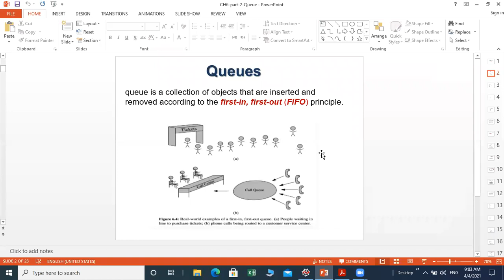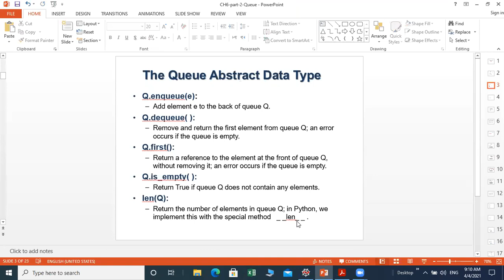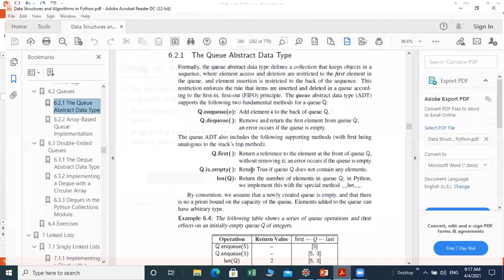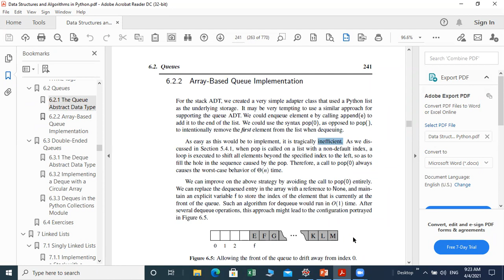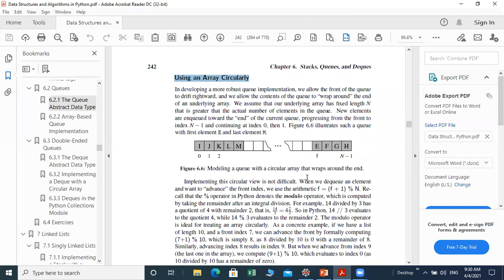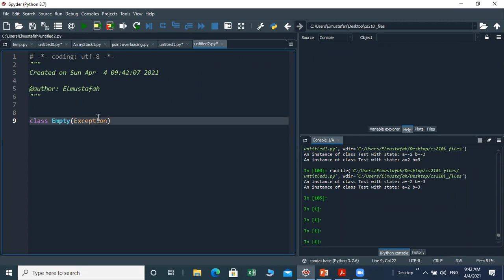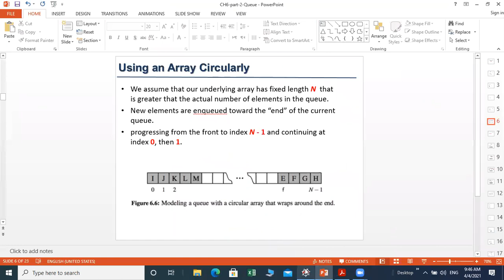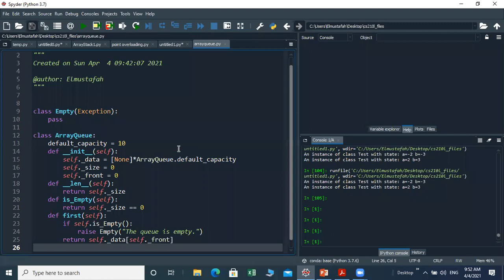cs250 ch6 lecture4 saba